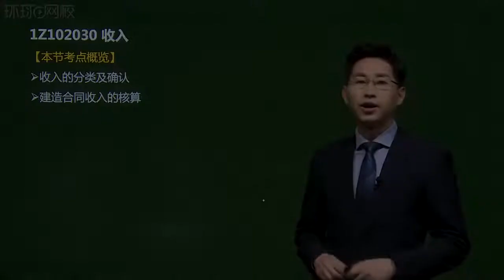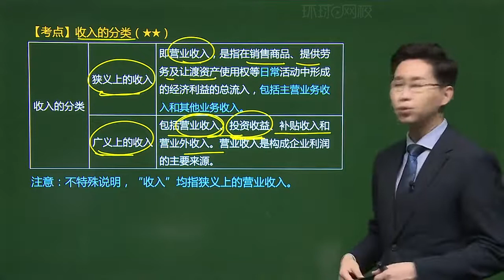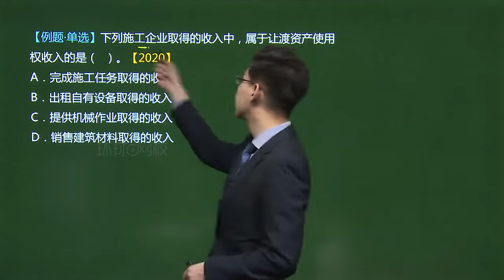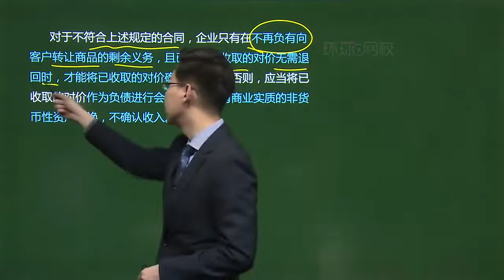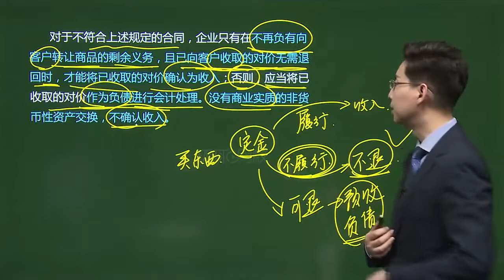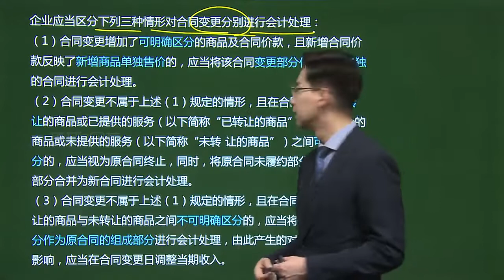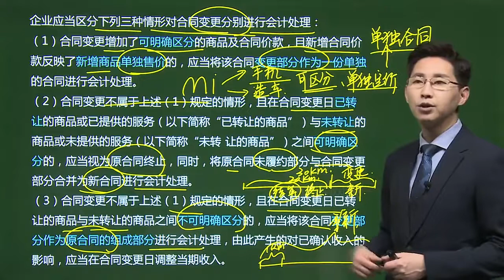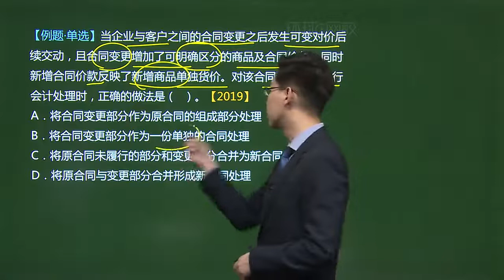25 第25讲 收入的分类及确认